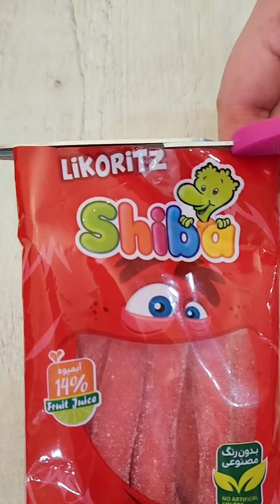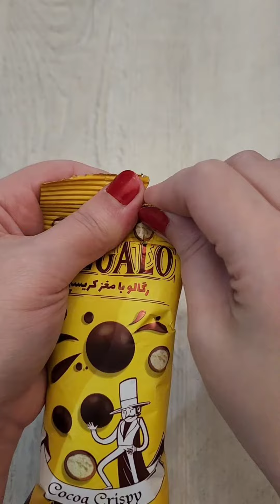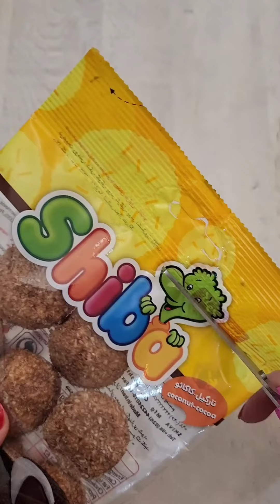Preparing evening snacks | Filling platter with sweets 🍭🍬🍫